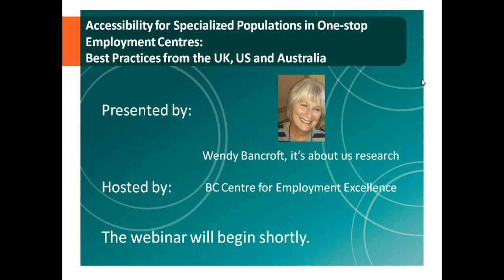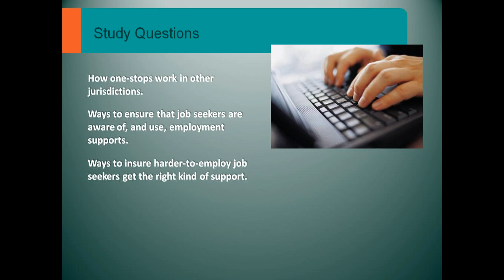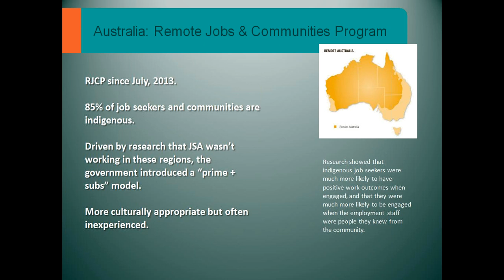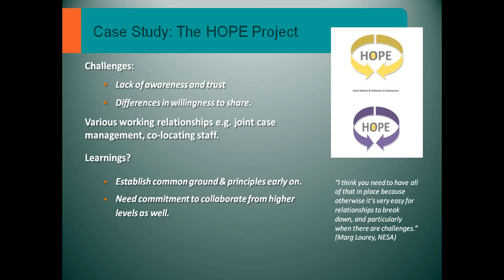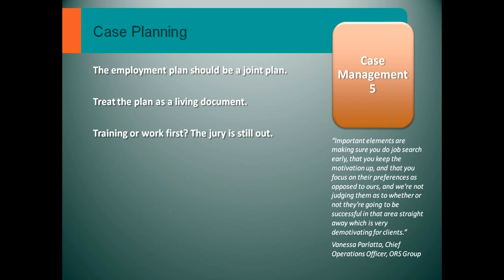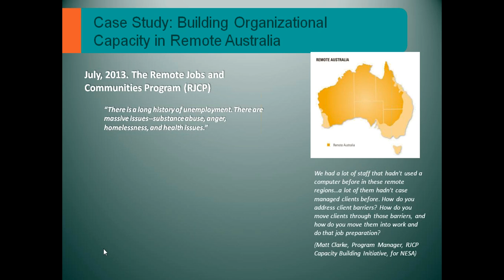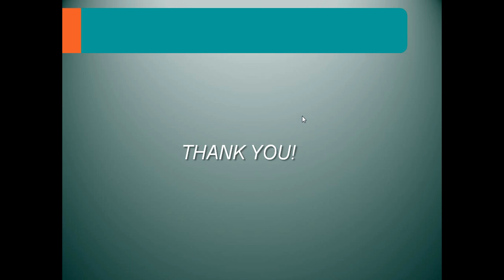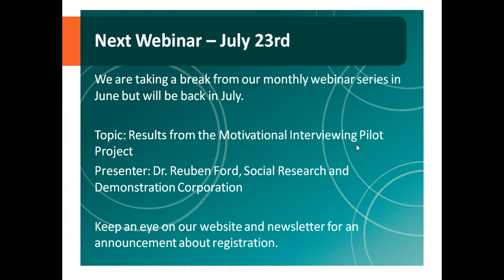Webinar: Accessibility for Specialized Populations in One stop Employment Centres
This webinar addresses the following questions, among others:
- In a one-stop employment services model like the Employment Program of British Columbia (EPBC), what can be learned from countries with a longer history of implementing one-stop approaches?
- What have other jurisdictions found to work best for clients and providers within one-stop frameworks?
- What are the factors most likely to spell "success," in terms of supporting specialized populations to find and retain jobs?